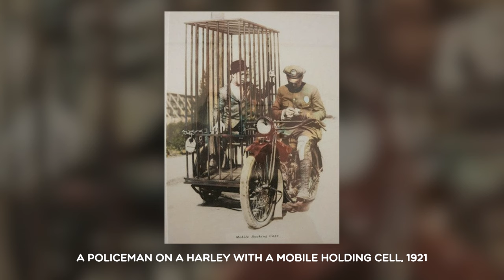BEAUTIFUL HISTORICAL PHOTOS: Interesting and Astounding Facts from History in Photographs